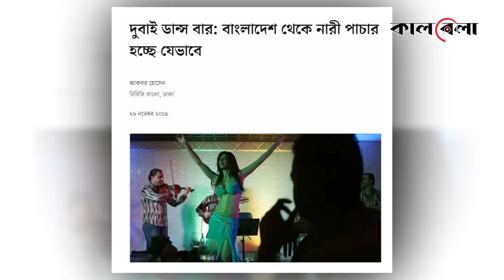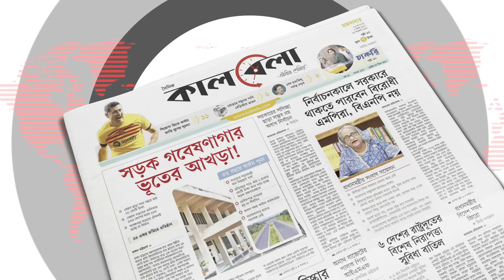তরুণীদের দুবাই নিয়ে যৌ-ন কাজে বাধ্য করতো চক্রটি | BD Young Woman | Dubai Night Club